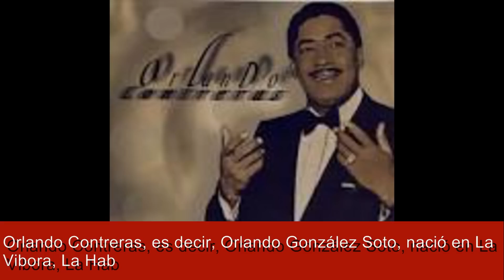ORLANDO CONTRERAS- Señor Por Qué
UNO DE LOS GRANDES BOLERISTAS CUBANOS, ORLANDO CONTRERAS.